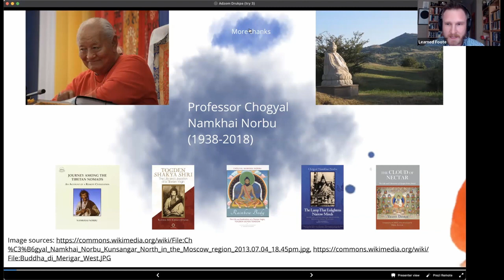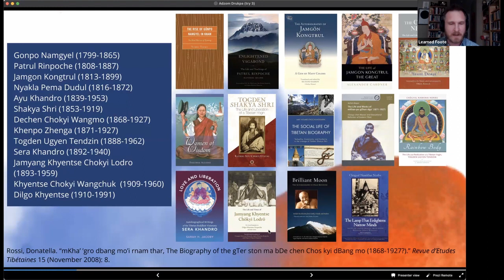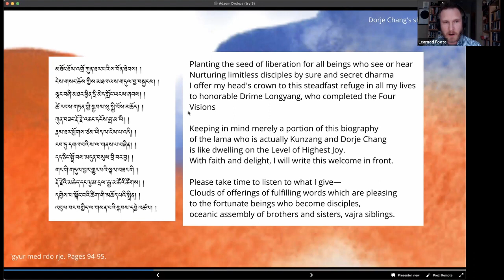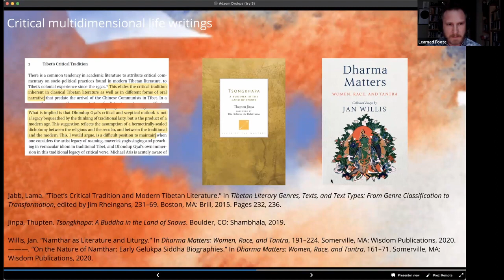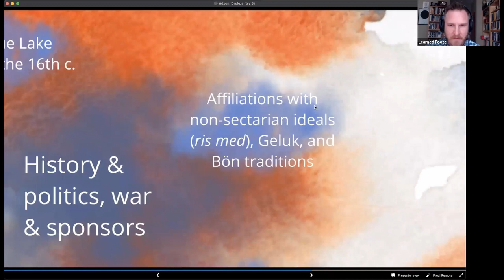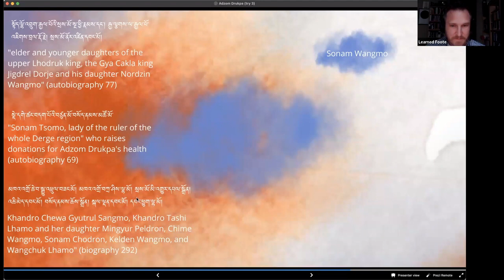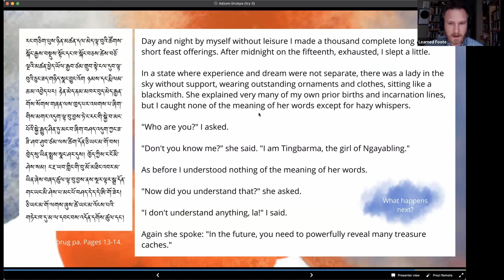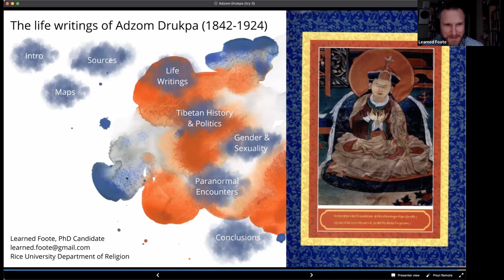LIGHT OF KAILASH LECTURE #3: Readings in the auto/biographies of Adzom Drukpa (1842-1924)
Guest Lecturer: Learned Foote.

Learned Foote is now completing his dissertation at Rice University on the auto/biographies of Adzom Drukpa under the supervision of Anne C. Klein and Jeffrey J. Kripal.

This talk looks in particular at auto/biographical writings related to Adzom Drukpa's life, including two books (a 1926 autobiography, and a 1945 biography by his son Gyurme Dorje (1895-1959?) and a short biographical prayer about Adzom Drukpa's life written by Lhundrup Tso (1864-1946), who was Namkhai Norbu's grandmother.